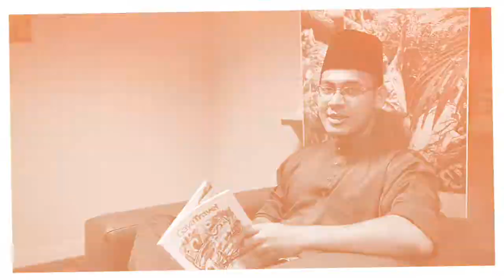Ucapan Selamat Hari Raya Aidilfitri 1440H/2019 - UKK MOTAC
Video klip Team Unit Komunikasi Korporat, Kementerian pelancongan, Seni dan Budaya Malaysia sempena Hari Raya Aidilfitri 1440H/2019M.

Selamat Hari Raya Aidilfitri, Maaf Zahir dan Batin tulus ikhlas daripada ukk, Motac  kepada semua rakan-rakan. Kepada mereka yang bakal memandu untuk pulang ke kampung, berhati-hati dijalan raya, pandu cermat jiwa selamat dan biar lambat asal selamat.